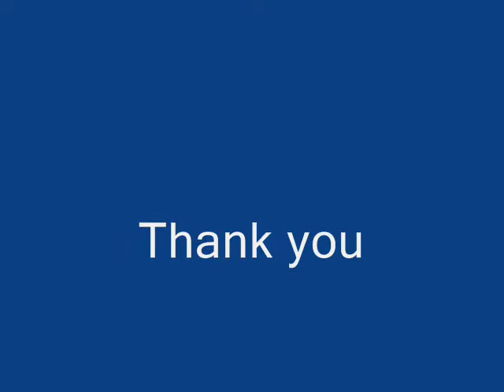C-NEWS "BEST OF" Interview with Jonathan Edwards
C-NEWS ROCKS